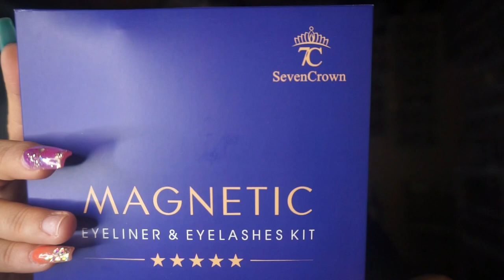las mejores pestañas magnéticas#sevencrown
LAS PESTAÑAS DE AMAZON

MUCHAS BENDICIONES 🙏🏼